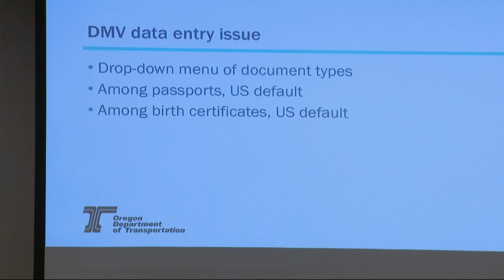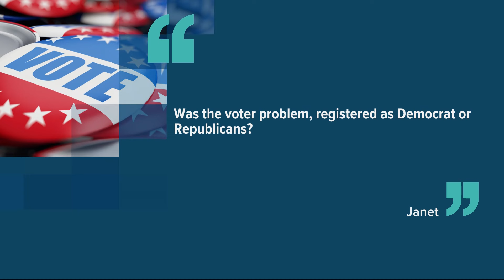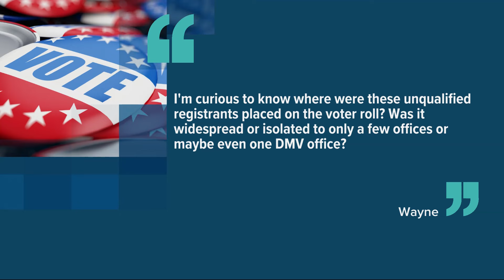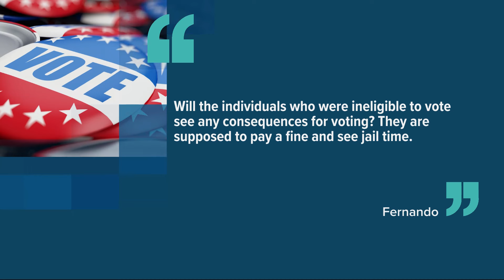Oregon legislature takes up noncitizen voter registration issue in first hearing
A DMV review found that 1,259 people may have been mistakenly registered through Oregon's automatic voter registration system without providing proof of citizenship. Today, state officials answered to lawmakers in Salem on the problem.